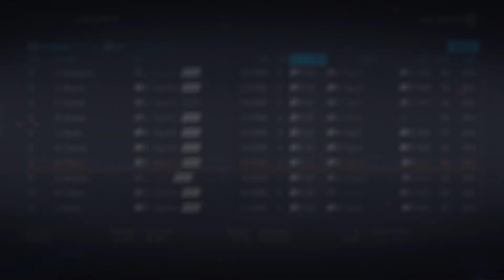Year 5 Off-season - New Jersey Devils NHL 20 Franchise Mode - Ep. 27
We go through the year 5 off-season with your New Jersey Devils.